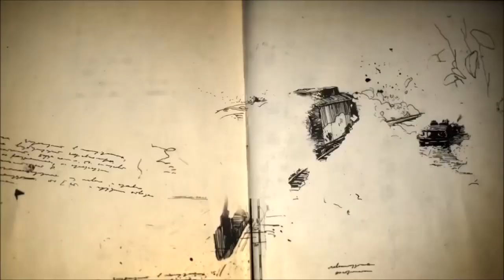New Channel Intro! Made By Makulet Duo Gamer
Love the intro bruha makulet Duo Gamer
vissit this channel awesome gamer guys!

And the Logo made from Simon.
Logo maker vissit this channel or message him on messenger Simon Dela Cruz